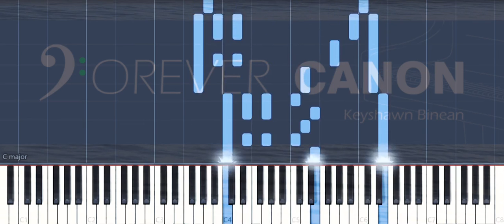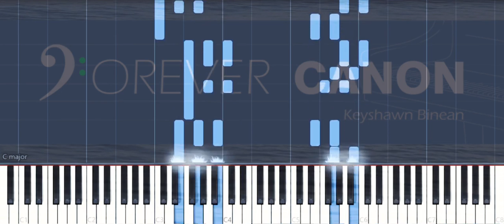Canon Waltz 卡农华尔兹 Piano Solo - Keyshawn Binean